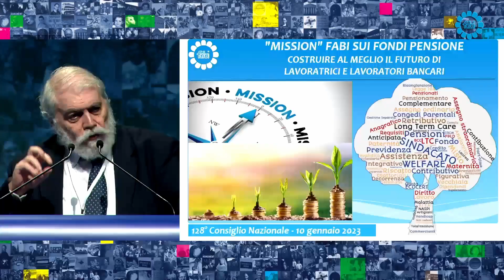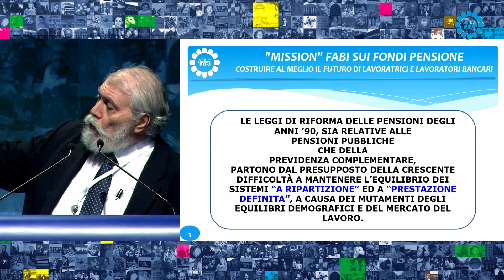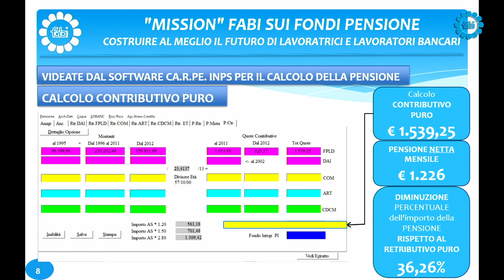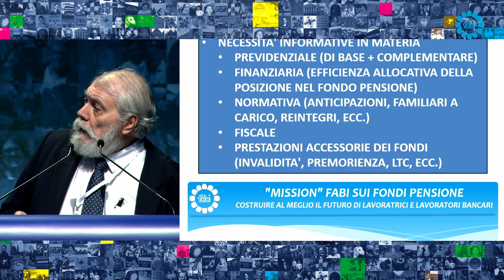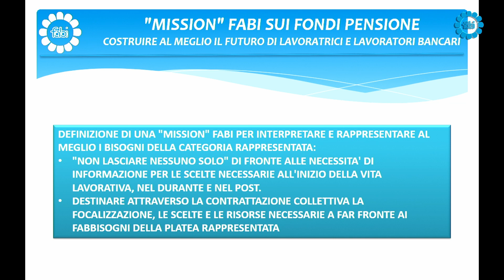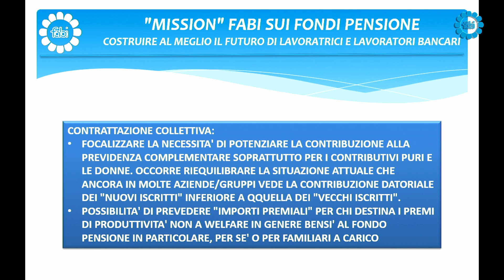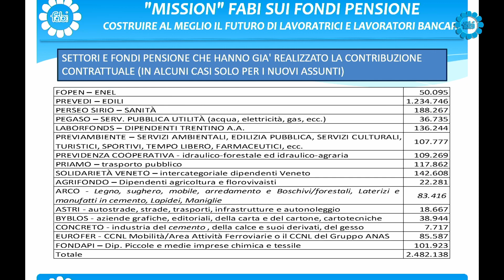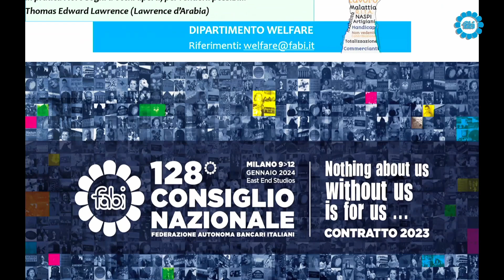VINCENZO SAPORITO AL 128° CONSIGLIO NAZIONALE DELLA FABI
Il responsabile dipartimento Welfare Fabi, Vincenzo Saporito interviene al 128° Consiglio Nazionale della Fabi per parlare della “Mission Fabi sui fondi pensione: Costruire al meglio il futuro di lavoratrici e lavoratori”